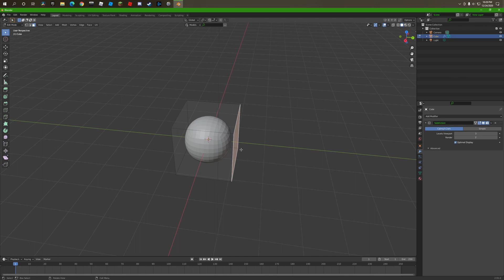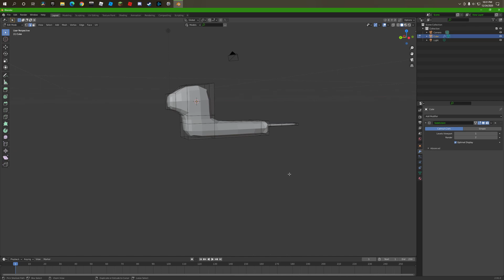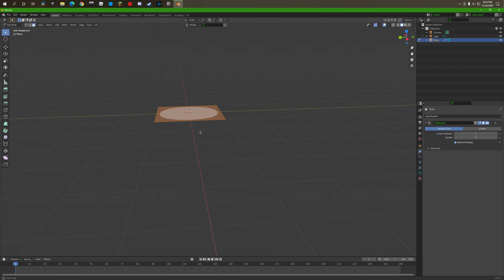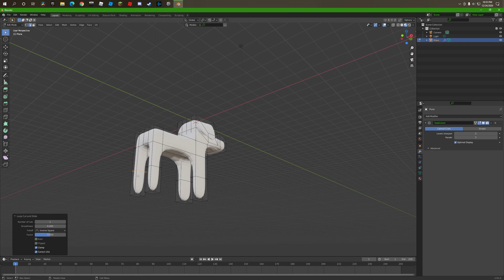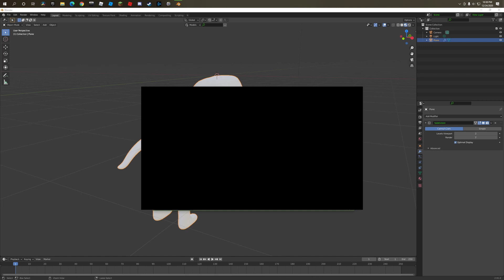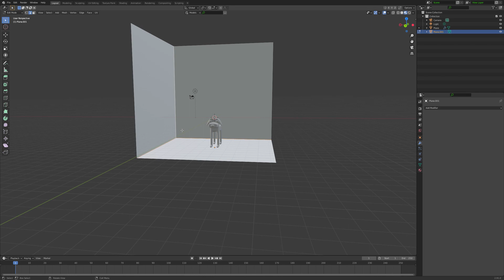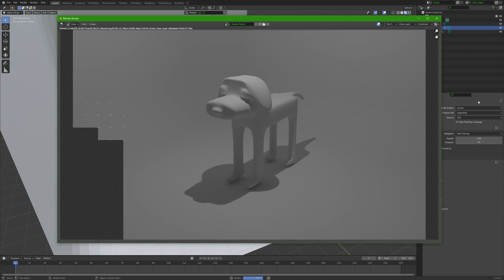Modeling a Dog in Blender Timelapse